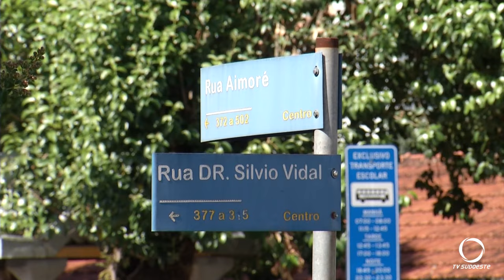Uma pessoa ficou ferida após cair com a moto que conduzia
Segurança: Este acidente aconteceu na manhã de hoje (26) na área central de Pato Branco.